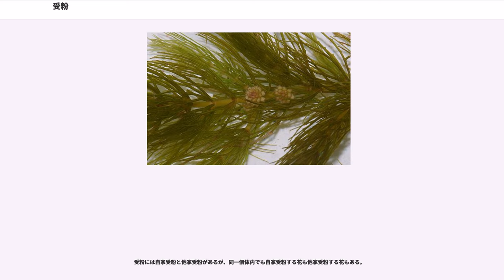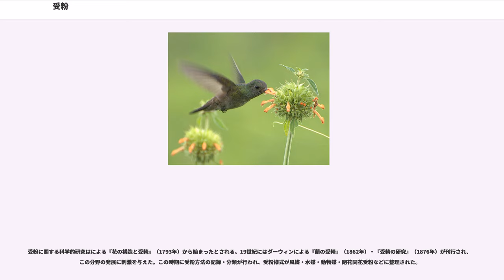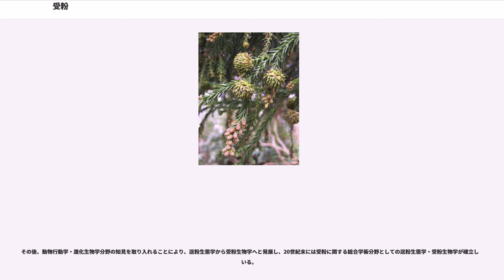受粉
受粉（じゅふん）とは、種子植物において花粉が雌性器官に到達すること。被子植物では雌蕊（しずい、めしべ）の先端（柱頭）に花粉が付着することを指し、裸子植物では大胞子葉の胚珠の珠孔に花粉が達することを指す。種子植物の有性生殖において重要な過程である。

花粉は被子植物では雄蕊（ゆうずい、おしべ）の葯（やく）で、裸子植物では葯もしくは小胞子葉の花粉嚢で形成され、移動して受粉・受精する。同一個体内での受粉を自家受粉、他の個体の花粉による受粉を他家受粉という。この受粉過程で、どのように花粉が移動するかによって、種子植物の受粉様式を風媒、水媒、動物媒（虫媒、鳥媒など）、自動同花受粉に分類する。裸子植物の大部分は風媒花である。

被子植物では、自家不和合性・雌雄異熟 () ・異形花柱花といった自家受粉・自家受精を防ぐ機構が発達した植物種も存在する。それらの機構は遺伝的多様性の維持と近交弱勢の防止の役割を持っている。

受粉は英語"pollination"の翻訳語であり、ほかに授粉・送粉（そうふん）・花粉媒介（かふんばいかい）の用語も用いられる。受粉の研究は植物学・園芸学・動物学・生態学・進化生物学など多くの学術分野に関連しており、受粉に関する専門的な学術分野としては送粉生態学（花生態学・受粉生態学）、受粉生物学（送粉生物学）および花粉学""などがある。

以下、本記事では特に断りが無い限り、被子植物の受粉について記述する。被子植物では、受粉後に花粉から花粉管が伸び、それが柱頭組織中に進入して胚珠に到達し、卵細胞が花粉管の中の精核と融合することで受精が成立する。

自ら動くことに制約のある植物は花粉媒介を他の媒体に依存することが多い。その媒体の種類によって受粉様式は風媒、水媒、動物媒、自動同花受粉に分けられる。種子植物は約90%が動物媒受粉であり、残り10%が非生物的受粉であると推定されている。受粉様式は種子植物の進化上で重要であり、花の形質（送粉シンドローム）に反映されている。動物媒の受粉様式は動物と植物の共進化の例として研究がなされている。植物と動物の関係は、受粉様式だけでなく種子散布まで含めた共生関係にあるものがある。

人間が人為的に受粉させることを人工授粉という。詳細は人工授粉の項を参照。

非生物的受粉として風媒 (anemophily) と水媒 (hydrophily) がある。裸子植物の大部分と一部の被子植物が風媒受粉である。裸子植物の一部に生じた虫媒の植物から被子植物が進化した。風媒の被子植物は虫媒から再び風媒に戻ったものと考えられている。水媒は風媒よりまれでありほとんどが水生植物でみられる。

風媒花は目立たない花であることが多く、香りも少ない。花の構造としては雌蕊（めしべ）・雄蕊（おしべ）とも花の外部に露出するものが多く、花粉量も動物媒花よりも多い傾向がある。また花粉相互の粘着力が少ない。これらは風媒に適応した特徴である。

水媒花は水との位置関係で、水中媒 (hydrogamy、水中で受粉する) と水面媒 (epihydrogamy、水面で受粉する) に分けられる。

自然界で受粉（送粉）を行う動物を送粉者と呼ぶ。動物媒花では送粉者を引き寄せるために目につきやすい色や特有の香りの花を咲かせたり、蜜や花粉を提供するなどの戦略をとる。

送粉者の種類は約20万種あると推定されており、その大部分は昆虫である。昆虫による送粉を虫媒 (entomophily) と呼び、虫媒花はハチとアリ（膜翅目）・コウチュウ（鞘翅目）・チョウとガ（鱗翅目）・アブとハエ（双翅目）などの昆虫を引き寄せる。また、昆虫類が視覚として感じる紫外線領域で独特の模様を示し、昆虫を誘引している花もある。進化的には被子植物の原型は、スイレンやモクレンのように送粉者へ花粉を提供するタイプの虫媒植物であったと考えられている。

その他の動物媒""としては、鳥類・コウモリなどの脊椎動物によるものがあり、約1,000種が送粉者であると考えられている。それら脊椎動物の例としてはハチドリ・オオコウモリ類・小型有袋類がある。コウモリやガを送粉者とするように適応した植物は白い花弁と強い香りを持つ傾向があり、鳥類を送粉者として適応した植物は赤い花弁を発達させ香りは持たない傾向がある。

遺伝的多様性を維持し、近交弱勢を避けるためには他家受粉が有利である。しかしながら、花粉媒介が起こる範囲に同種の植物がない場合、他家受粉のみに頼る繁殖法では子孫が残せなくなる。したがって、自家不和合性や雌雄異熟性を持たずに自殖可能な植物も多い。...